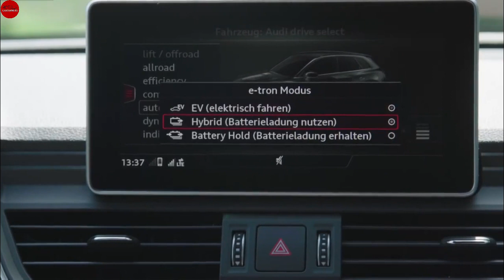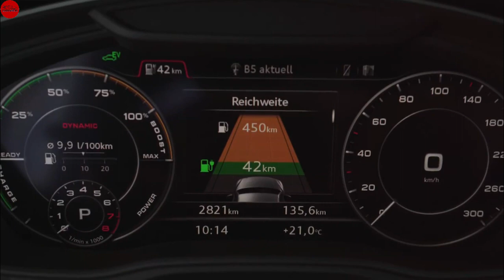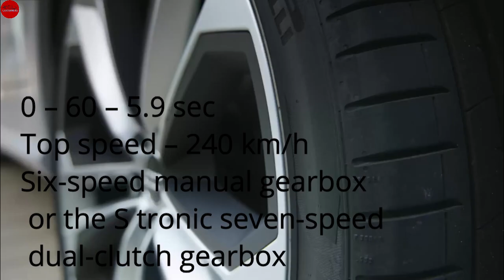AUDI Q5 2020 FULL DETAIL TOUR IN SINHALA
The Audi Q5 is a series of compact luxury crossover SUVs produced by the German luxury car manufacturer Audi from 2008. Design looks so modern and fresh, identical to the Audi Q7 but has its own unique character. Interior is Looks modern and Very high quality and for a family car it is very good to drive. This car’s technology, luxury, practicality, driving, engines, history, etc. are included in the video. Price Starts From LKR 15,000,000/- to upwards.